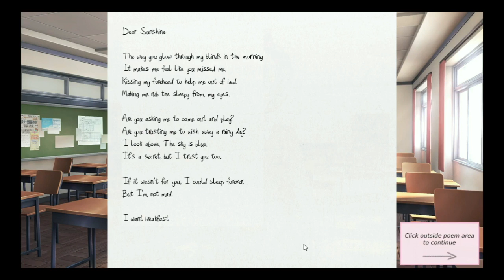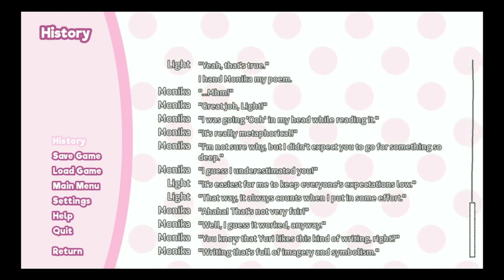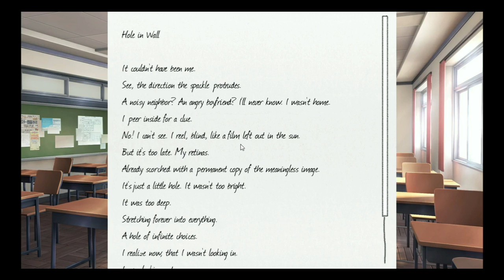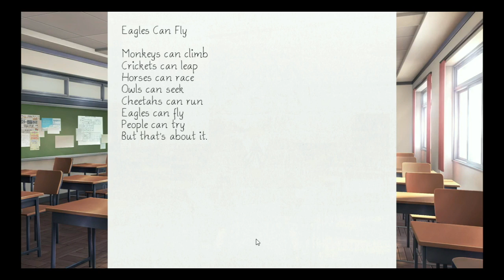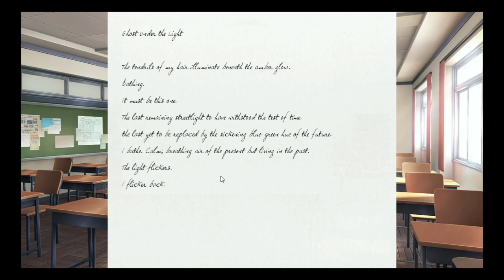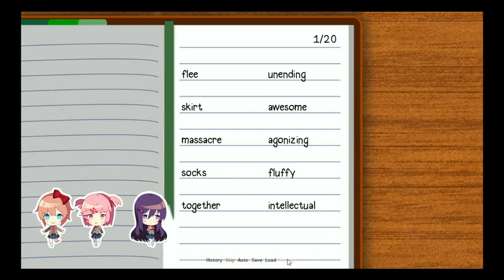Doki-Doki Literature Club (Part 1)